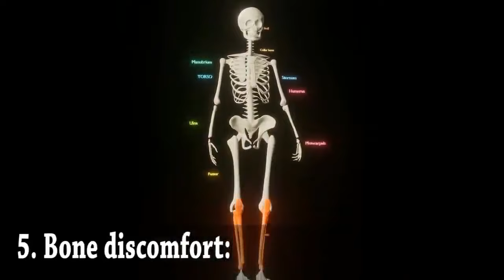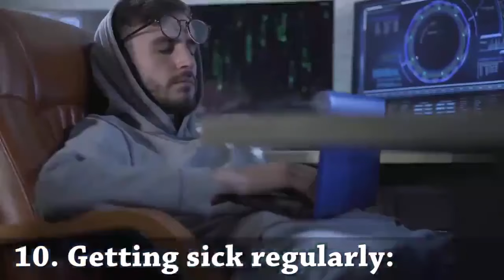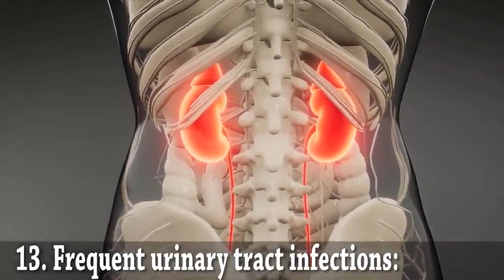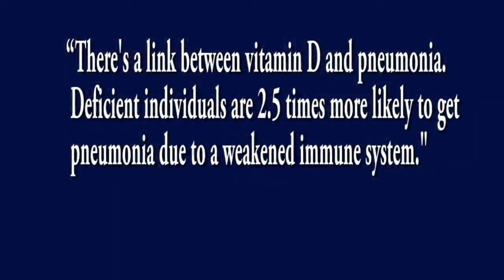17 Signs of Vitamin D Deficiency